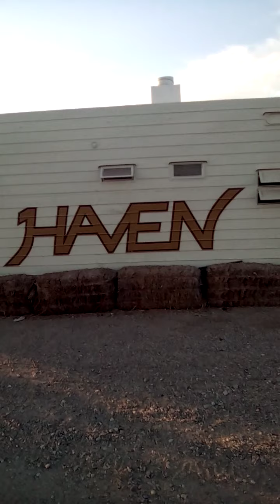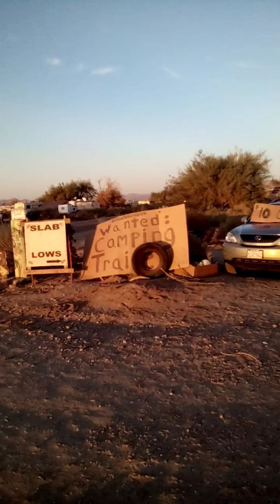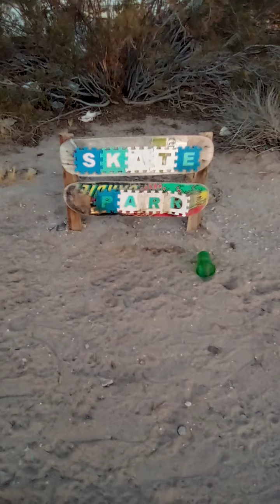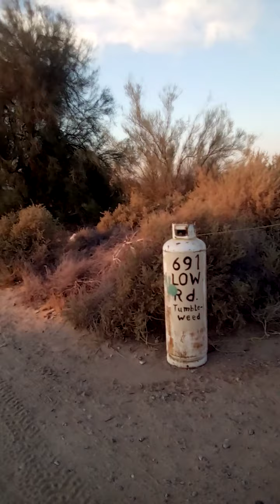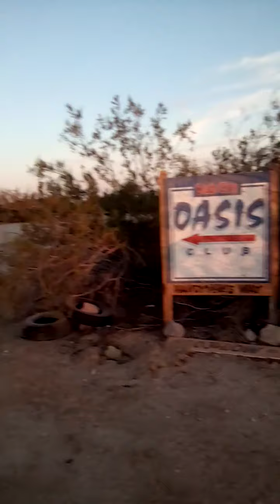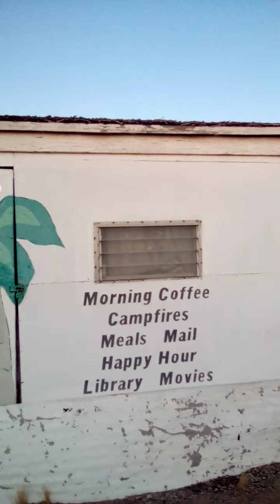Low Rd Slab City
Life in slab city